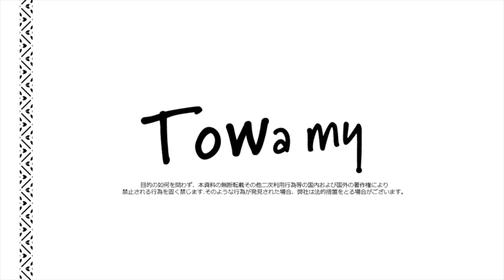Towamy(トワミー)取扱いのブラッシュウールメルトンダッフルコートをご紹介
‹商品紹介›
昨年も人気だった1トグルのダッフルコート！
スーパー100'sの上質なラムウール糸を使用した上質なメルトン素材を使用しウール本来のふくらみとやわらかさを残すため、ウール100%に拘わりました。
生地に圧縮加工を施した後、起毛させさせることでよりソフトで柔らかな肌触りを感じられるように仕上げています。

とっても軽くて羽織りやすい設計で仕立てられています。

ブランド名: "Towamy(トワミー)" ＝ "永遠に輝き続ける私"
"Explore your style 本当の貴方を探す旅"
"Refine your Life 自分磨き" をコンセプトとし、年齢を重ねるほど光り輝く女性へ、流行を追いかけるより自分らしいオシャレを提案するセレクトショップです。

テーマは"Close to You"本当に大切な時間を過ごす。
そんなライフスタイルを提案します。

〒260-8557
千葉市中央区新町1000　そごう千葉店　2階
キートゥースタイル Towamy(トワミー)

集英社 FLAG SHOP 隣接OPENしました！

〒171-8569
東京都豊島区南池袋1-28-1（株）そごう・西武　西武池袋本店
婦人服飾部 3階　ハニカムモード Towamy(トワミー)

〒810-8544
福岡県福岡市 中央区天神2丁目1-1
地下1階ラシック Towamyラシック福岡店

こちらでご紹介している商品は上記の店舗にてお取り扱いをしております。